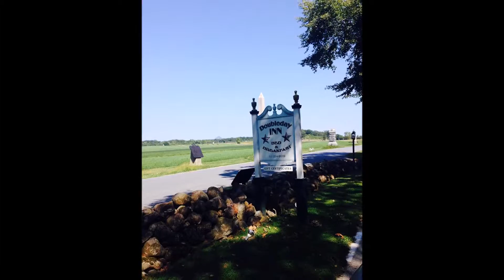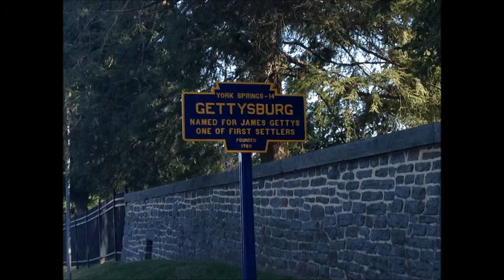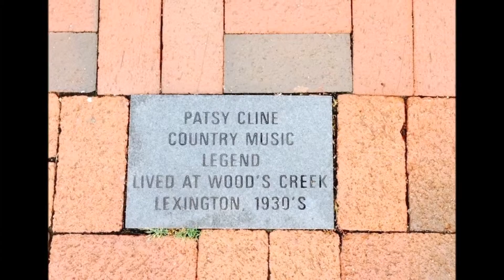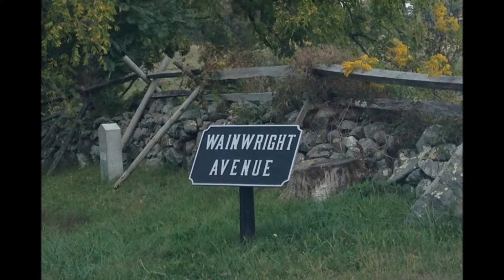Dave and Shavonne Fall Trip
Florida, Georgia, S Carolina N Carolina, Virginia, West Virginia, Pennsylvania, Washington DC, Tennessee and points beyond.